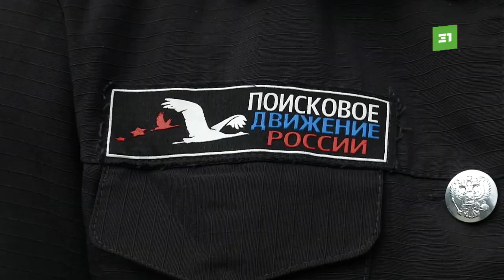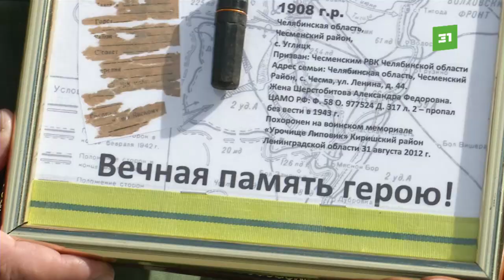«Наш долг – отдать дань памяти героям». В Челябинске прошло торжественное открытие «Вахты Памяти»